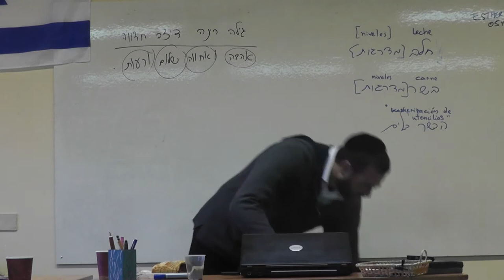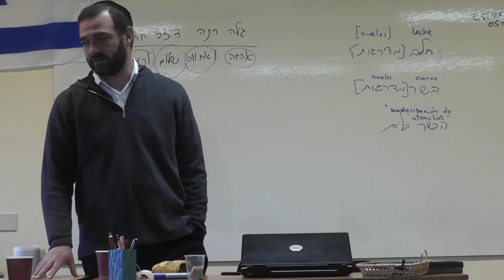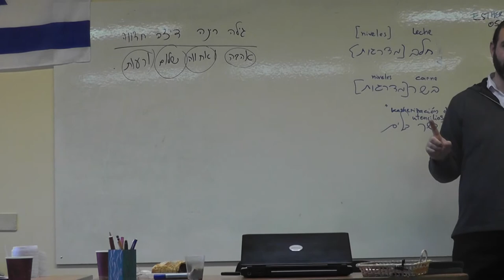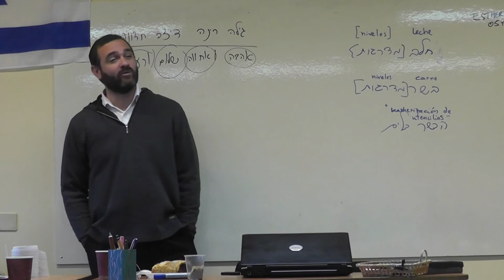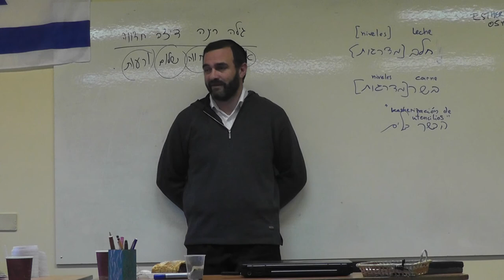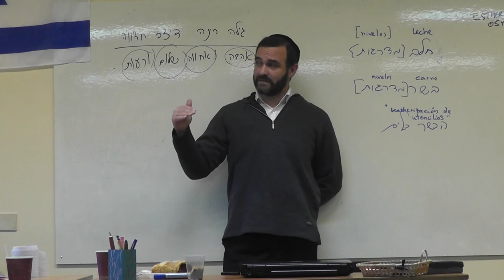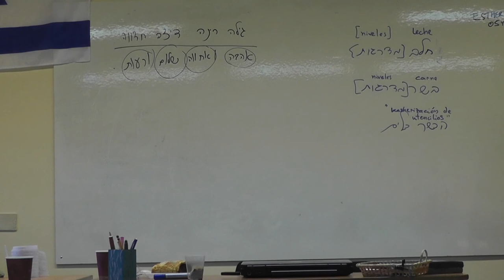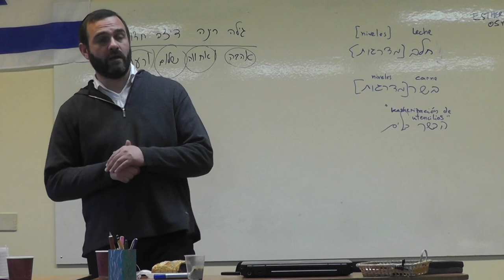Leyes de Kashrut -parte 4 - Rabino Guidon